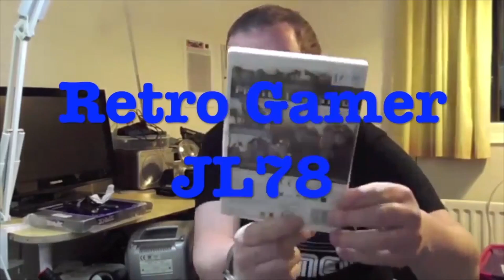Sega games pop songs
In this weeks video we look at pop music in Sega games.

Some music was produced before the games were released
Some music was copied of the games tunes